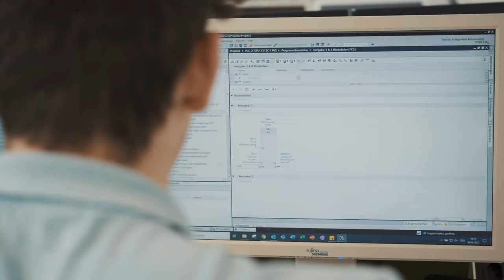Starte deine Karriere als Automatiker/in EFZ - Siemens Schweiz AG | Lehrstellenvideo | Yousty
Ein Einblick in den Alltag einer Lehrstelle bei der Siemens Schweiz AG in Renens VD als Automatiker/in EFZ

In diesem Video bekommt ihr einen Einblick in den Beruf Automatiker/in EFZ. Wir bringen euch den Alltag näher und zeigen den Beruf in seinen vielen Facetten.

Die Siemens Schweiz AG in eigenen Worten: «Du suchst einen Lehrbetrieb, der dein Talent fördert und dir hilft, dein Potenzial voll auszuschöpfen? Als international führendes Technologieunternehmen haben wir so einiges zu bieten: Spannende Berufe an zahlreichen Standorten, die Zusammenarbeit mit Spezialisten, eigene Ausbildungszentren und persönliche Coaches während der ganzen Lehre sind nur einige Pluspunkte von uns.»

Ihr wollt mehr über eine Ausbildung bei Siemens Schweiz AG erfahren? Hier gibt es mehr Informationen: Das Besondere an yousty.ch ist, dass du neben allen wichtigen Informationen und Tipps zu den Berufen, freien Lehrstellen und dem Bewerbungsprozess Einblicke in ein Unternehmen bekommst. Bei Yousty kannst du online schnuppern!